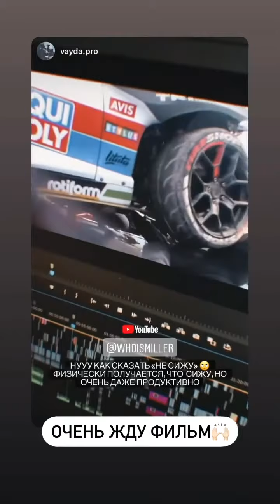Максим Миллер (Instagram stories от 5.07.21)